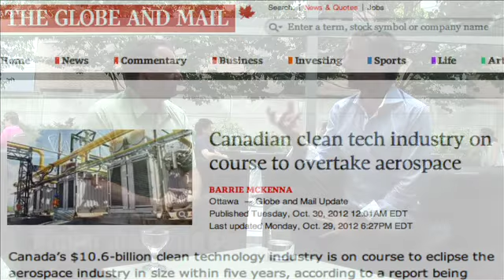Tom Rand A Conversation